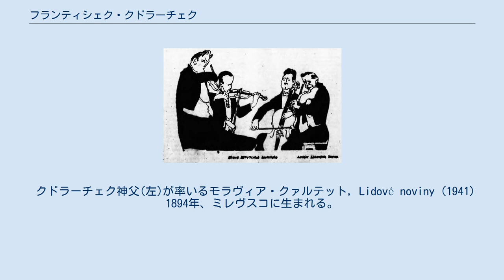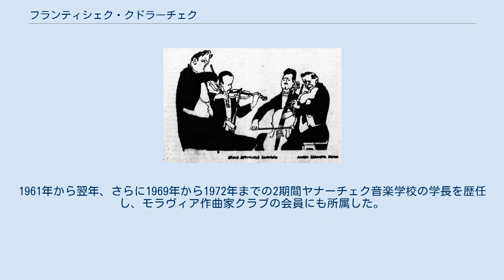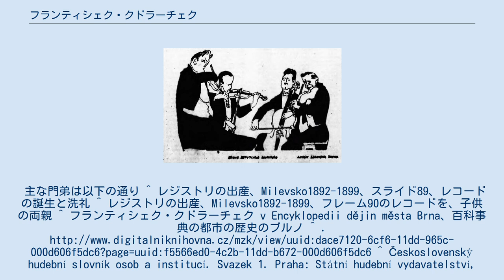フランティシェク・クドラーチェク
フランティシェク・クドラーチェク(チェコ語: František Kudláček, 1894年5月11日 – 1972年8月26日)は、チェコのヴァイオリニスト。
 クドラーチェク神父(左)が率いるモラヴィア・クァルテット, Lidové noviny (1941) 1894年、ミレヴスコに生まれる。
父ヴァーツラフは音楽教師で地元の聖歌隊の指揮者かつブルジョア学校の校長であり、母アンナはピアニストであった。
ピーセクの音楽学校を経てプラハ音楽院に進学し、フェルディナント・ラハナーとシュティエパーン・スシーの薫陶を受けた。
1914年にプラハ音楽院を卒業した。
 第一次世界大戦中は、ハンガリーのイタリア戦線に兵士として赴き、当地の軍楽隊付のソリストを務めた。
1919年には、フランティシェク・ノイマンの指揮下でブルノ国民劇場のコンサートマスターを務めた。
1921年から1946年までブルノ音楽院のヴァイオリン科教授を務める。
1947年には設立されたばかりのヤナーチェク音楽学校に移籍し、1950年から1959年までそこの研究科長を務めた。
1961年から翌年、さらに1969年から1972年までの2期間ヤナーチェク音楽学校の学長を歴任し、モラヴィア作曲家クラブの会員にも所属した。
1923年から1959年までは弦楽四重奏団も主宰した。
1972年、ブルノにて死去。
主な門弟は以下の通り ^ レジストリの出産、Milevsko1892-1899、スライド89、レコードの誕生と洗礼 ^ レジストリの出産、Milevsko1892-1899、フレーム90のレコードを、子供の両親 ^ フランティシェク・クドラーチェク v Encyklopedii dějin města Brna、百科事典の都市の歴史のブルノ ^ . ^ Československý hudební slovník osob a institucí. Svazek 1. Praha: Státní hudební vydavatelství, 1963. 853 s. S. 782.